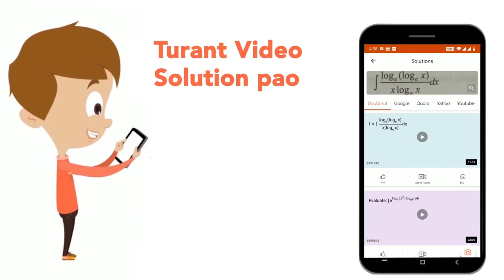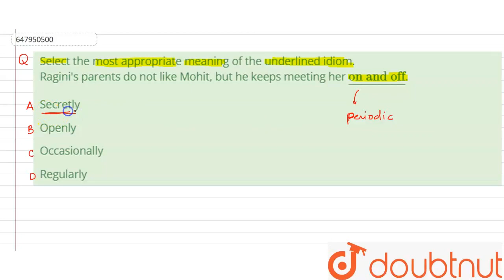Select the most appropriate meaning of the underlined idiom. Ragini\'s parents do not like Mohit...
Select the most appropriate meaning of the underlined idiom. Ragini\'s parents do not like Mohit, but he keeps meeting her ul(on and off).
Class: 14
Subject: REASONING
Chapter: SSC PREVIOUS YEAR PAPER HSC LEVEL (17 JAN 2019 SHIFT 2)
Board:GOVT

👉 Have Any Query? Ask Us.